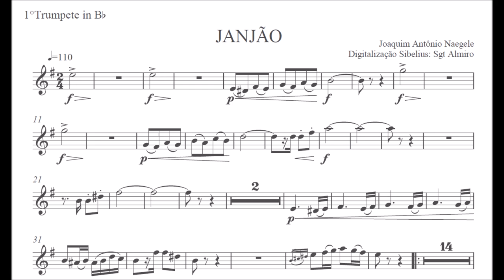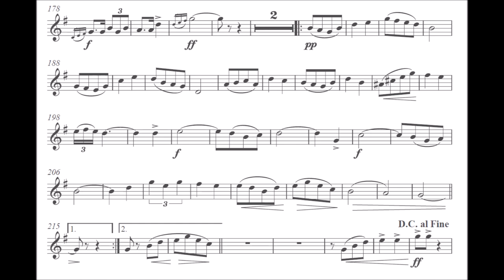Dobrado Janjão - Trompete Bb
Equipe do Portal Brasil Sonoro